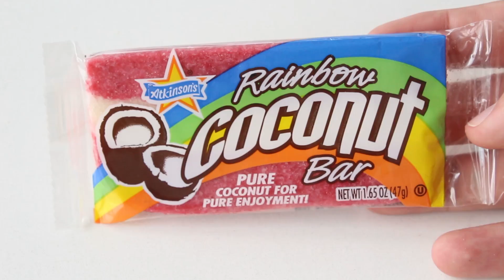TRYING WEIRD CANDY!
I went to an imported candy store and bought all of the WEIRDEST candies I could find!

MAIL VLOGS EVERY WEEK!

Dan Rodo
3-1750 The Queensway Unit 139
Etobicoke,ON
M9C 5H5